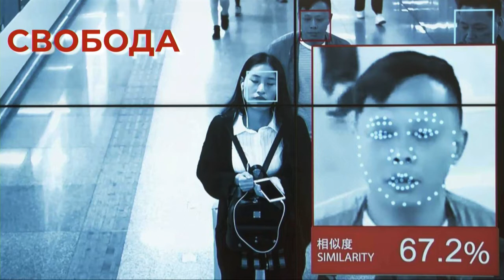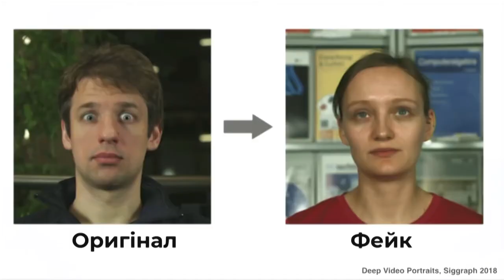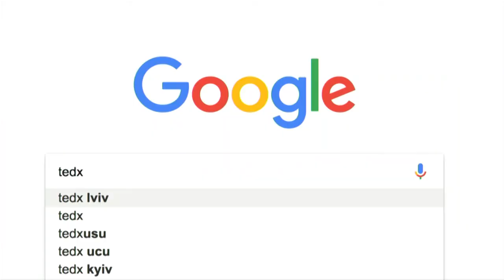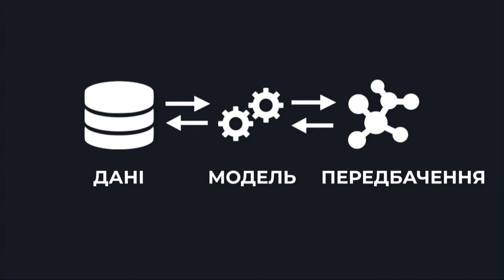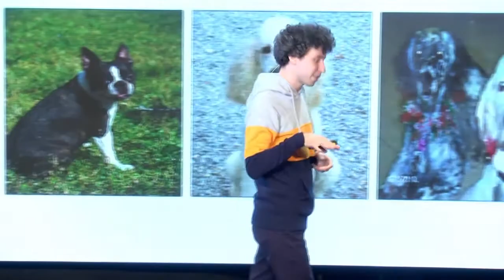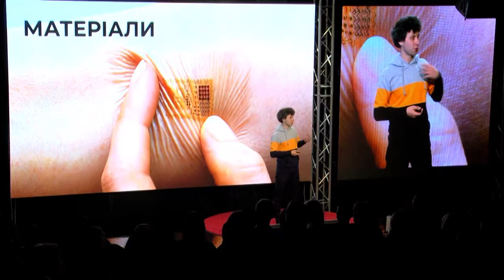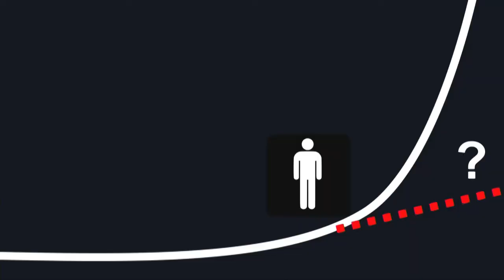Can the Intelligence Facilitate the Scientific Discovery? | Mykola Maksymenko | TEDxLviv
Mykola will argue in his TEDtalk about whether artificial intelligence is curse or blessing and whether it can help us to make a scientific breakthrough and change our future.